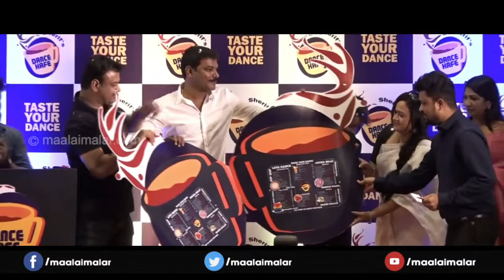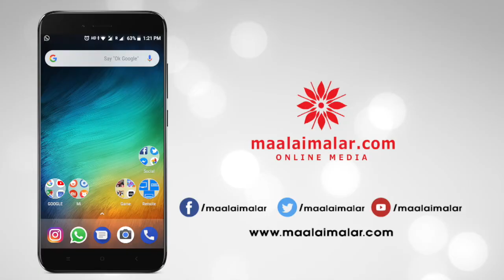Sherif Master kita Nariya kathukitten - Raju Sundram